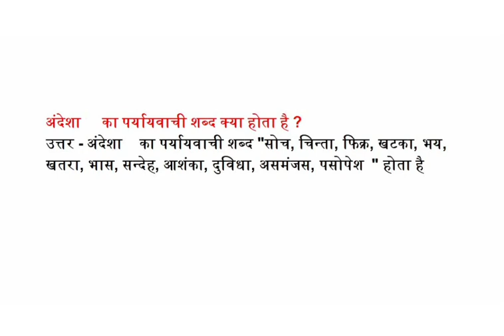अंदेशा का पर्यायवाची शब्द क्या होता है सोच, चिन्ता, फिक्र, खटका, भय, खतरा, भास, सन्देह, आशंका,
अंदेशा का पर्यायवाची शब्द क्या होता है सोच, चिन्ता, फिक्र, खटका, भय, खतरा, भास, सन्देह, आशंका, दुविधा, असमंजस, पसोपेश के पर्यायवाची बताओ